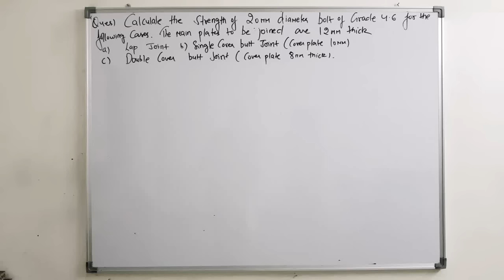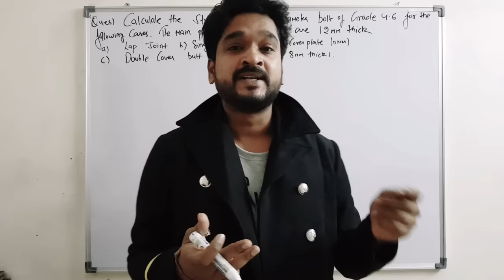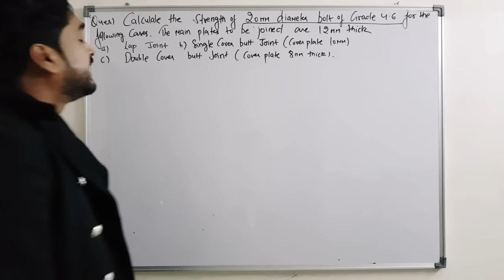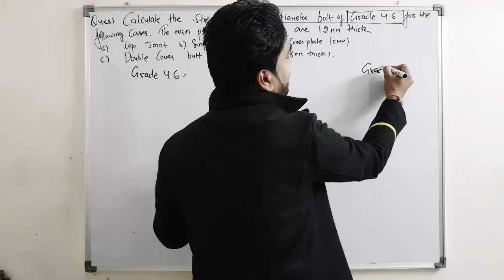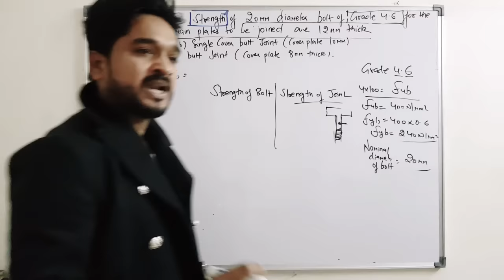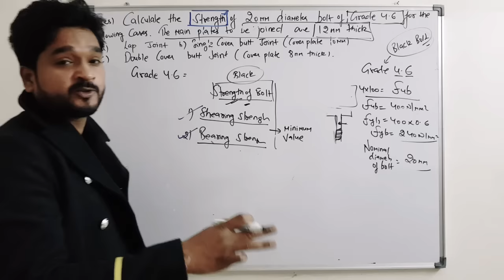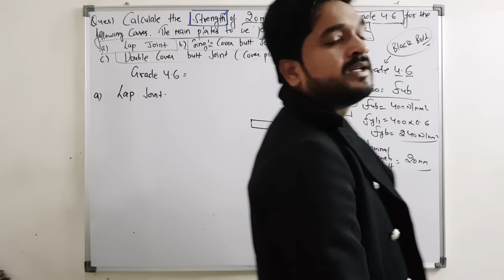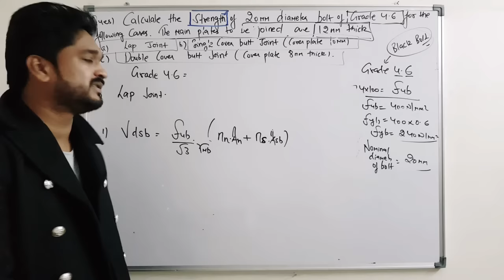DESIGN OF STEEL | UNIT 2 | Lec 13| NUMERICAL